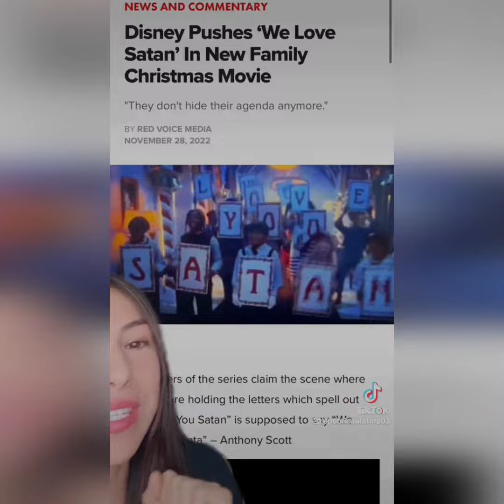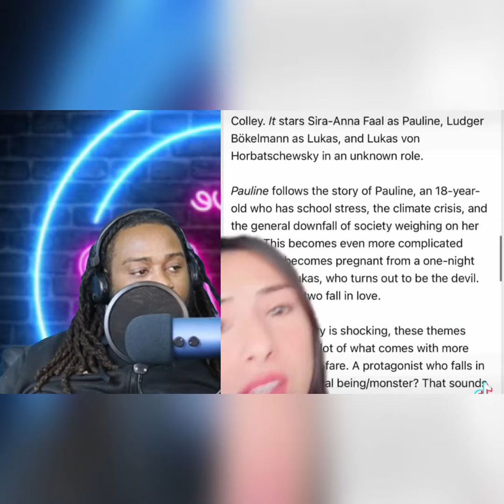Disney New Movie Shows Girl Having One Night Stand With Devil And Having A Baby ‼️🚨🤯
I Am Awakend